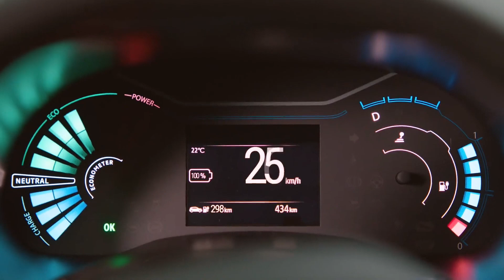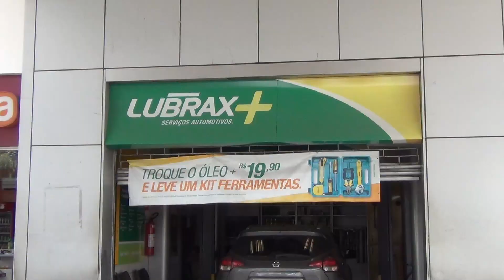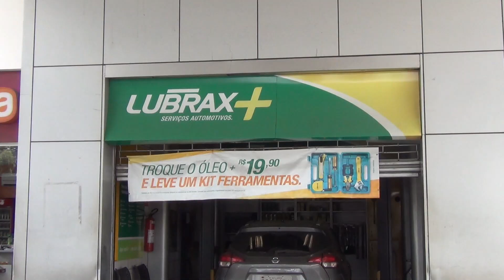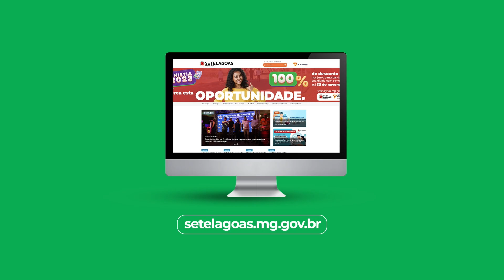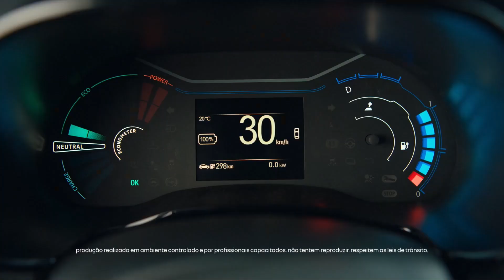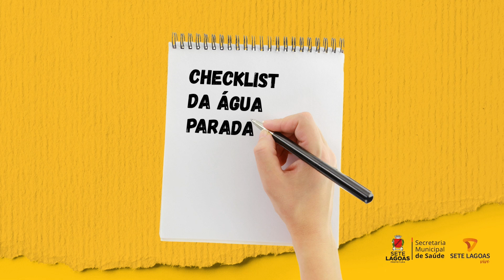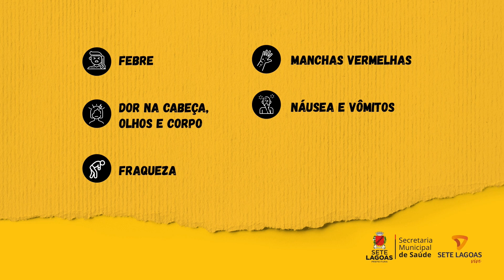TEMPO ESPORTIVO SEXTA-FEIRA16-08